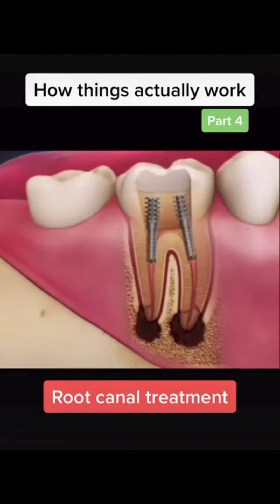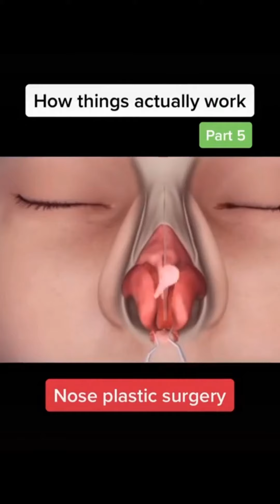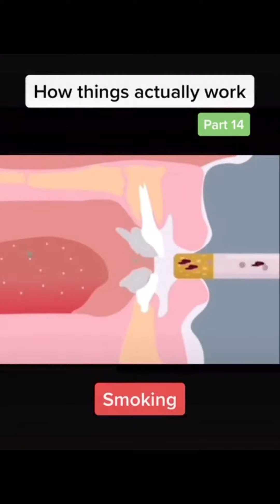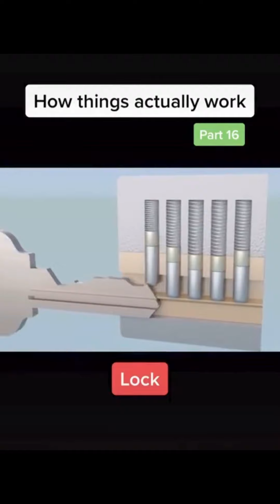How Things Actually Work 🙌🙌🙌 - J